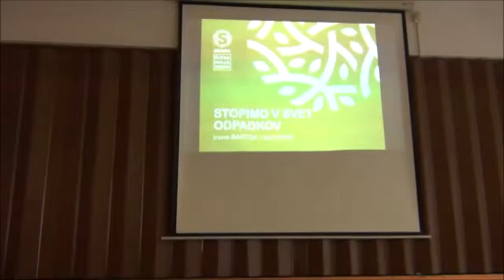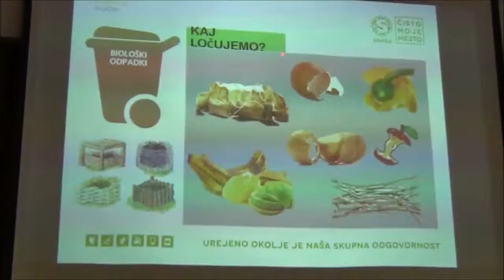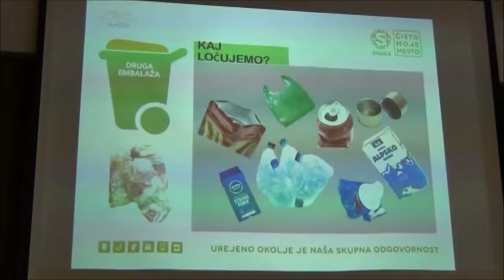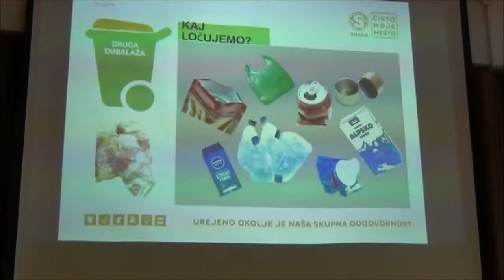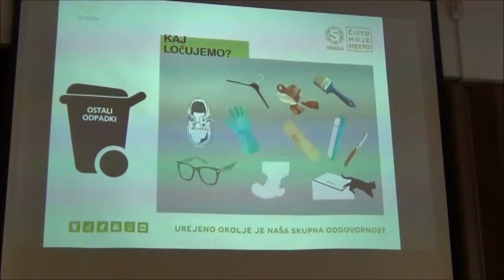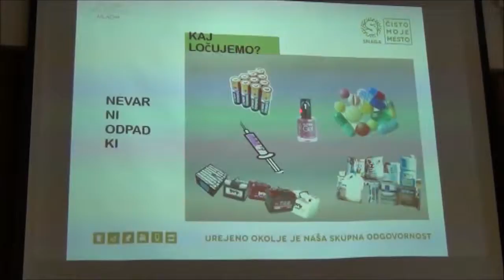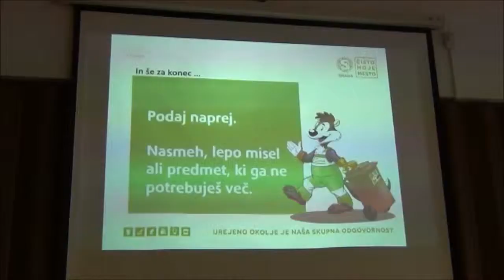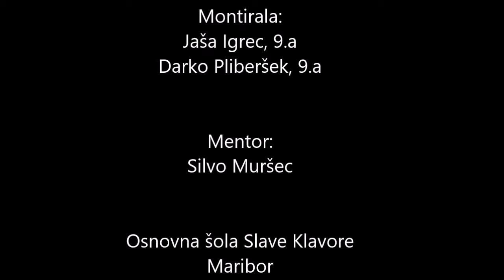Predstavitev delavne sobote